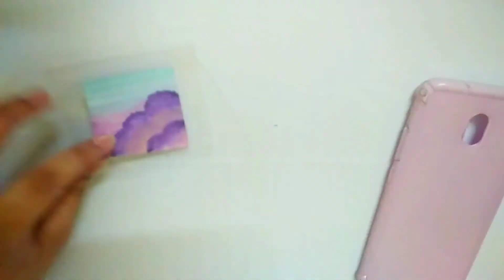Diy aesthetic phone cases✨☁️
In this video I made three diy aesthetic phone cases .✨Hope  you enjoyed the video🥰